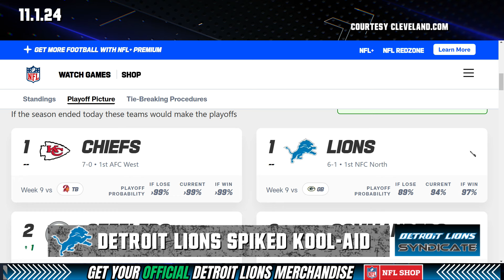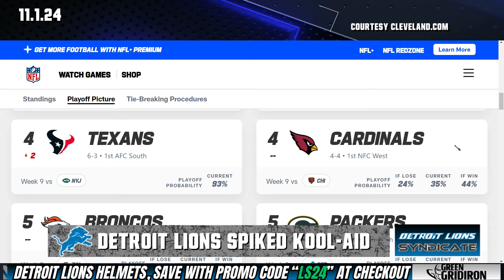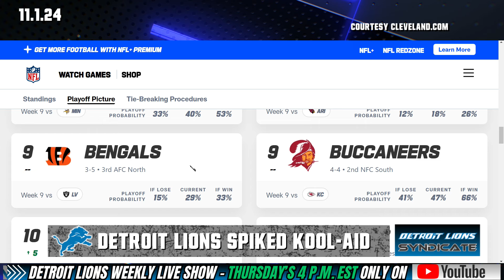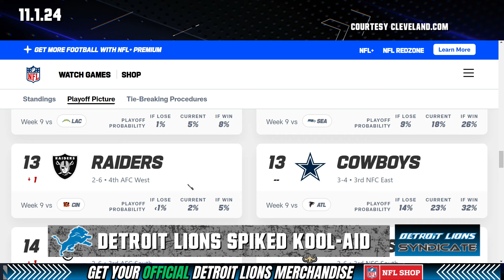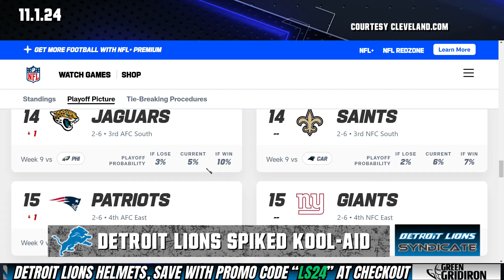Teams Detroit Lions' Fans SHOULD KEEP AN EYE ON 2 Days BEFORE The Trade Deadline!